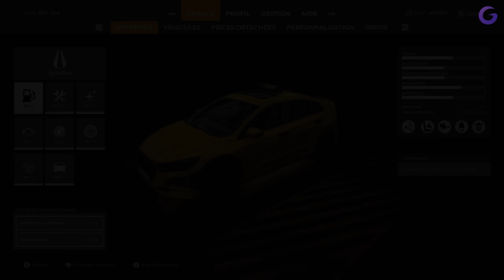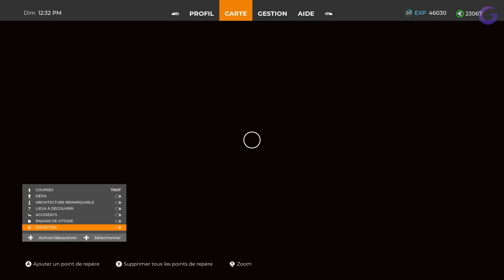TAXI LIFE FR #5 : Spécial VIP !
Gameplay | Let's Play FR (Français) sur Taxi Life : A City Driving Simulator (PC)

Galax